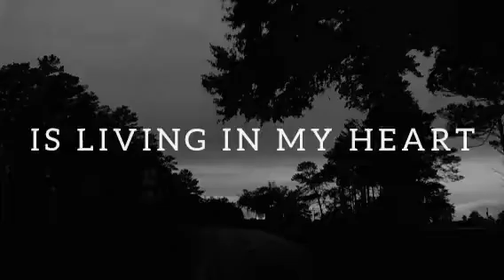To the Only Woman IS LIVING IN MY HEART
I HAVE TO SAY IT AGAIN
AFTER MANY TIMES
THAT YOU ARE
THE ONLY WOMAN
IS ATTACHED
TO MY LIFE
YOU ARE THE ONLY DREAM
IS LIVING IN MY HEART
AND ALL IS ABOUT YOU
IN THE SEA
OF MY MIND